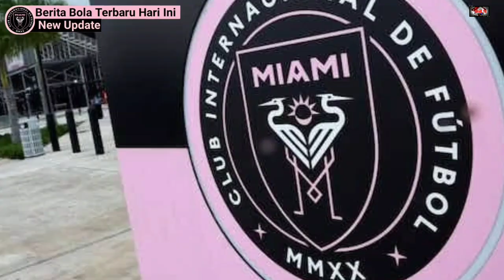Messi Bukan Kaleng-kaleng😱Sejarah Kota Dan Klub Baru Messi😱Cek Fakta Bernarkah FIFA Kecam Messi⁉️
Ngeri‼️Sejarah Kota Dan Klub Baru Messi😱Cek Fakta: Bernarkah FIFA Kecam Messi⁉️Berita Bola Terbaru

cetakgol, cetakgol idn, messi, robert lewandowski, lionel messi, messi balon d'or, messi menang balon d'or, ballon d'or 2021 winner, ballon d'or 2021,

Alberth Elis, Bordeaux, Football, Ligue 1, Liga Prancis, Kylian Mbappé, Ligue 1 Match Highlights, M'Baye Niang, Neymar, Match Highlights, Paris Saint-Germain, PSG, Soccer, Sepakbola